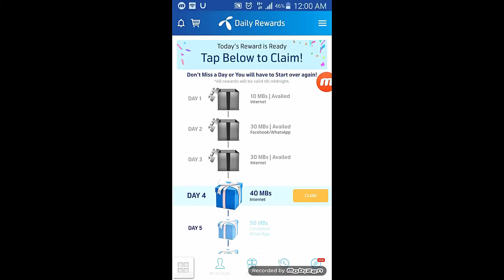where is canada most visited national historic site ?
my Telenor
9 June 2020 my telenor
9 June 2020 my Telenor answers
9 June 2020 my telenor app
9 June 2020 telenor
9 June 2020 telenor answers
9 June answer
9 June answers
9 June my telenor
9 June my telenor answers
9 June my telenor app
9 June my telenor app questions
9 June my telenor question
9 June my telenor questions
9 June question
9 June question answer
my telenor app 9 June
my telenor skill today
question answer
telenor 9 June 2020
telenor answer
telenor app
telenor question
telenor questions
telenor questions 9 June 2020
telenor quiz
telenor skill
telenor skills
telenor today
today question
today questions
today telenor
today telenor questions 9 June
today telenor questions and answers
today telenor questions answer

دستبرداری:
کاپی رائٹ ایکٹ 1976 کی دفعہ  107 کے تحت حق تصنیف ، تنقید ، تبصرے ، خبروں کی رپورٹنگ ، تعلیم ، اسکالرشپ ، اور تحقیق جیسے مقاصد کے لئے "منصفانہ استعمال" کے لئے الاؤنس دیا گیا ہے۔ منصفانہ استعمال کاپی رائٹ قانون کے ذریعہ اجازت کا استعمال ہے جو دوسری صورت میں خلاف ورزی ہوسکتا ہے۔ غیر منفعتی ، تعلیمی یا ذاتی استعمال کے مناسب استعمال کے حق میں توازن تجویز کرتا ہے۔

تعاون کرنے کے لئے شکریہ :)
ہمارے ساتھ رہو :)